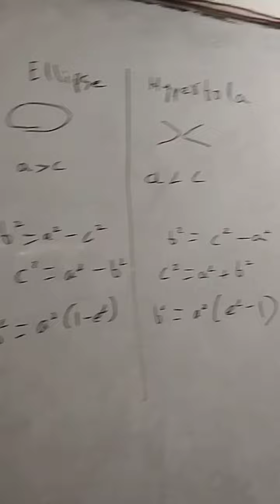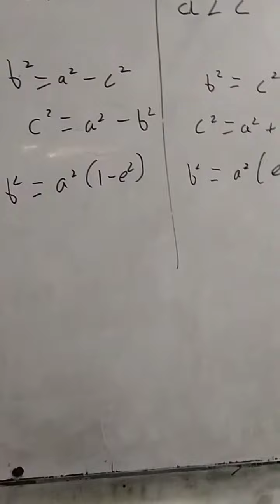difference between ellipse and hyperbola